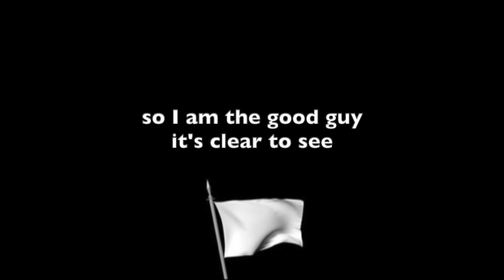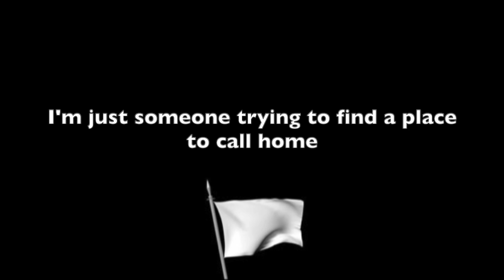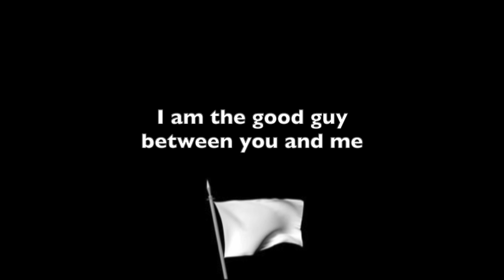the good guy (smp!wilbur's descent into madness)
shout out to @/yeetbitch3000000 on tiktok for the inspiration to write an song about the nutcase that is wilbur's character on the dream smp! I had a blast making this and trying to incorporate some of wilbur's comedy-style music into the song (the quackity clip sends me into orbit each time I hear it). but also I have a dumb sense of humor, so even if nobody else finds it funny, at least it makes me laugh and I am hella proud of how this turned out!

once again thank you guys for all of the overwhelming support for heroes, I'm still in shock that anyone more than my mom saw it. it means more than I could possibly say. thank you all so much

heroes download links!